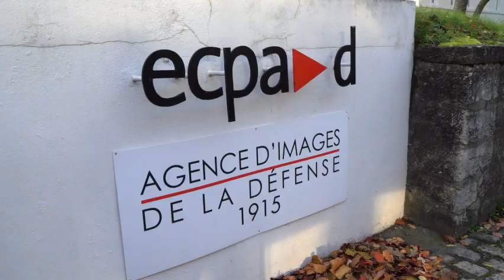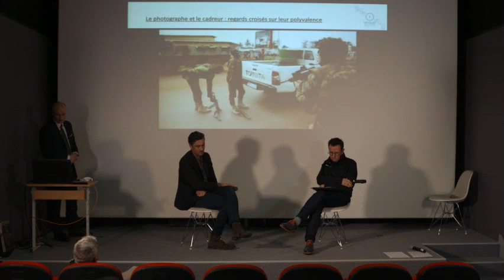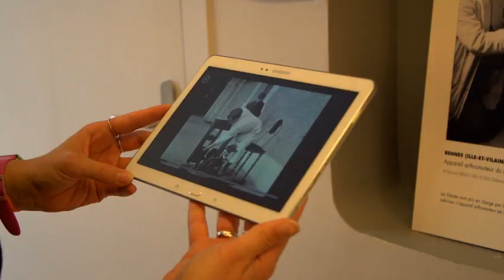Les Rencontres de l'image à l'ECPAD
La première édition des Rencontres de l'image s'est tenue à l'ECPAD le 14 novembre 2017.
Découvrez le reportage vidéo.
producteurs : ECPAD/
Durée: 4:20